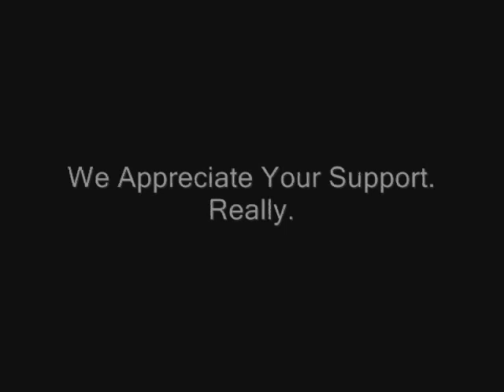SavingSomeone Acoustic Set @ Esplanade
SavingSomeone's first acoustic set at the Esplanade Concourse. December 2008

Songs: Lights Cameras Questions, Balcony and 4.52am